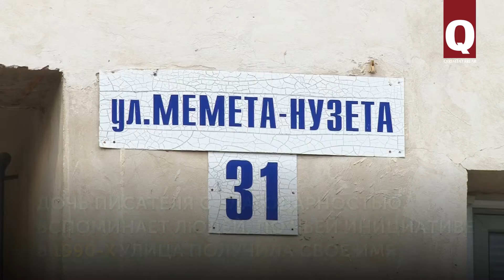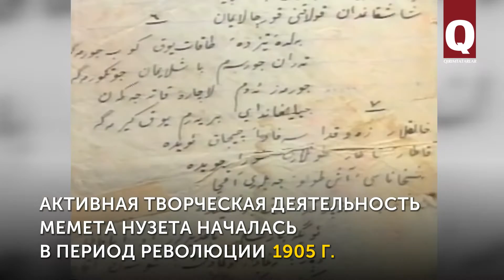Чьи имена носят улицы крымской столицы: Мемет Нузет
Мы продолжаем цикл сюжетов о том, чьи имена носят улицы Акмесджита (Симферополя). Одна из них названа в честь Мемета Нузета – необычайно многостороннего крымскотатарского поэта, писателя и философа начала XX века. Его произведения, написанные в различных жанрах, вошли в золотой фонд крымскотатарской литературы.